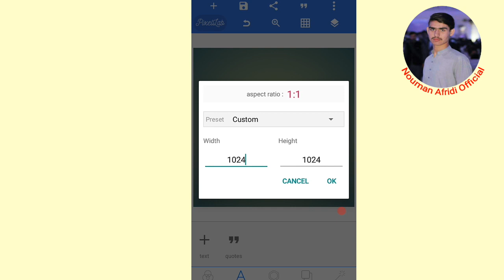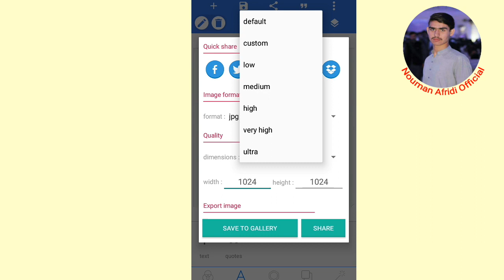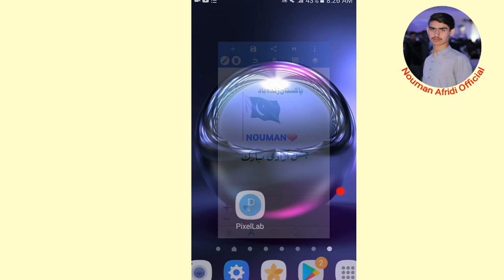14 August DP with Name | 14 Aug DP with Name | Pakistan Flag DP with Name